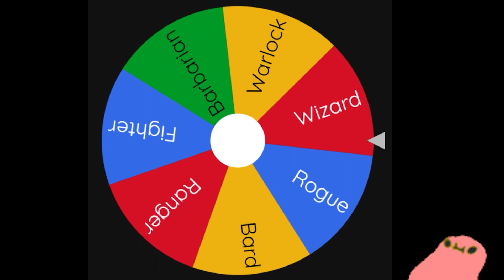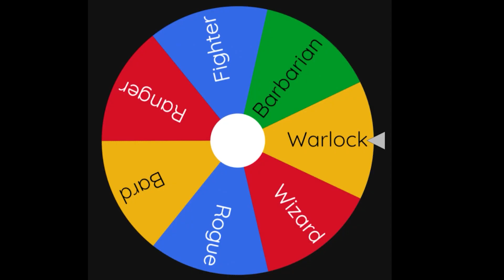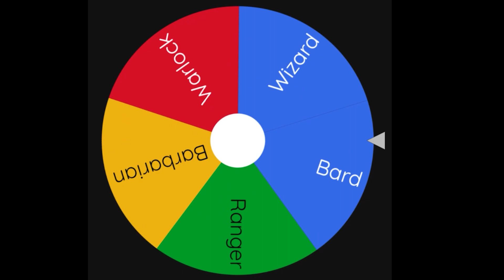Permadeath for ADHD | Episode One | Dark and Darker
I hear none of us have attention spans anymore.